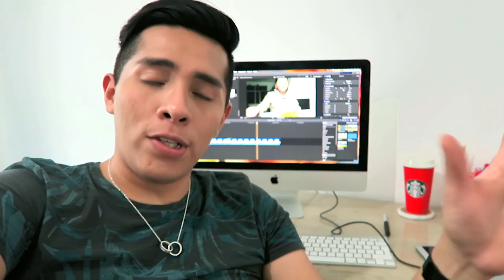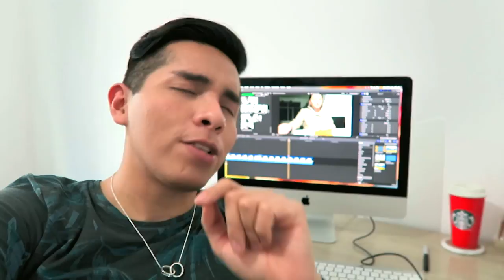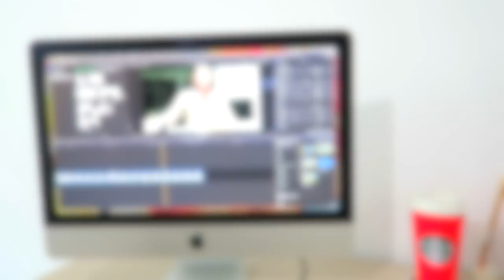ES NUESTRO SECRETO 🙊 | ¡VUELVEN LOS DAILIES! 🤩 | VLOG 015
⬇️  ABRE LA CAJA DE INFORMACIÓN PARA MÁS DETALLES ⬇️

Daily Vlog 015:

Luego de varios días de no subir vídeo, vuelven los dailies tras haber pasado por un mal rato en el que perdí todo el material de los últimos días.